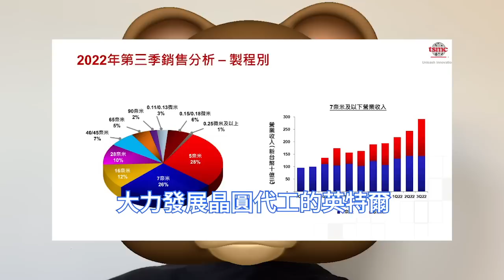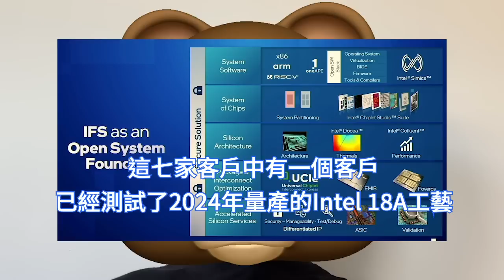進度神速！台積電亞利桑那5nm廠完工，美國總統出席「機台移機典禮」。未來或第二期投資，採5/3nm混合模式。晶片出口管制新規變催化劑，終端客戶急需建立緩衝庫存，預估2023首季表現將優於預期。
台灣《電子時報》報導，供應鏈消息人士透露，第三季度起台積電前十大客戶陸續砍單，尤其是聯發科、輝達以AMD減單幅度或延後拉貨力度更是超出預期。

全球TOP 10廠商中的7家已經簽訂了代工合同，高通、博通、Marvell和Cirrus Logic都是總部位於美國的晶片公司，作為美國本土公司，他們簽訂跟英特爾的代工合作很順理成章。

台積電美國亞利桑那州晶圓廠，確定於12月舉行首部機台移機典禮的消息，已經鋪天蓋地，除了台積電董事長劉德音將親率300名公司高層及第三方、台灣官員前往外，也受到美國高度重視。